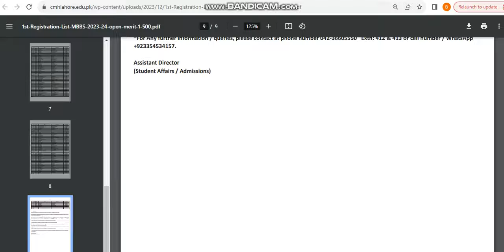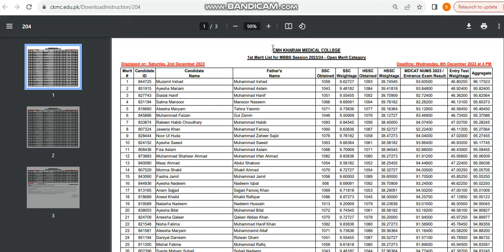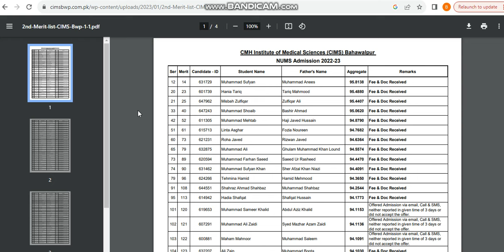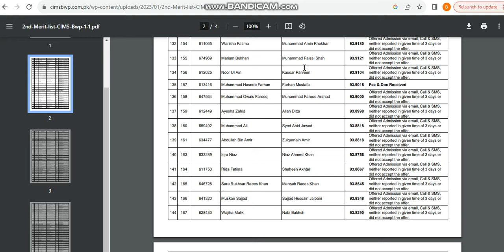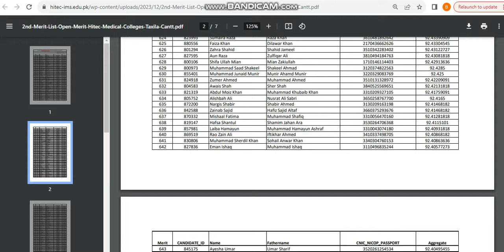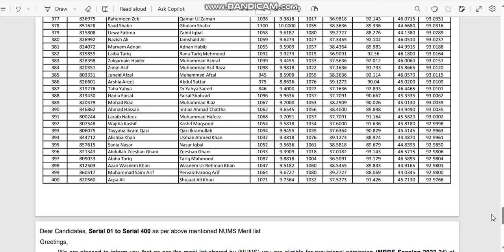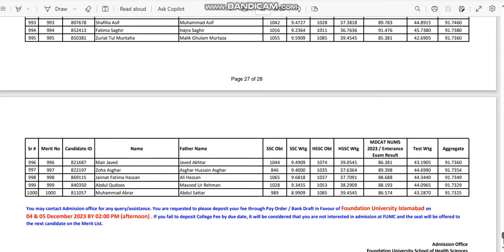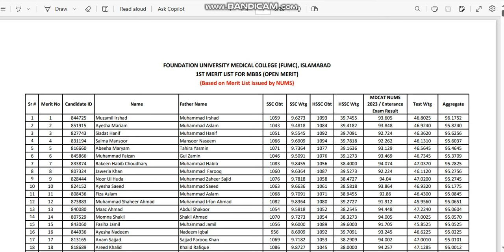Nums admission update which colleges has uploaded lists yet expected closing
To join our paid whatsapp group contact
DR BURHAN ZAHID
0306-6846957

MDCAT 2023
NUMS MDCAT
AGHA KHAN